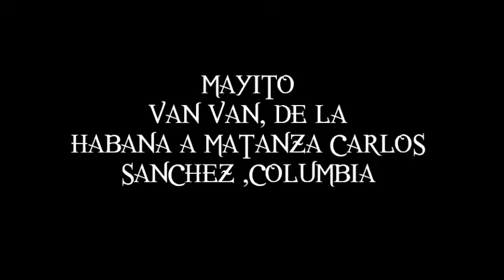MAYITO VAN VAN, DE LA HABANA A MATANZA,CARLOS SANCHEZ COLUMBIA